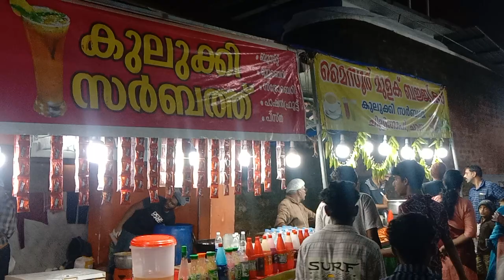ഒക്ടോബർ 3, പഴഞ്ഞി പള്ളി രാവിലെ 1.30@sumeshpazhanjikaran